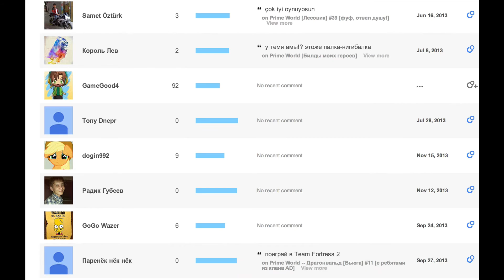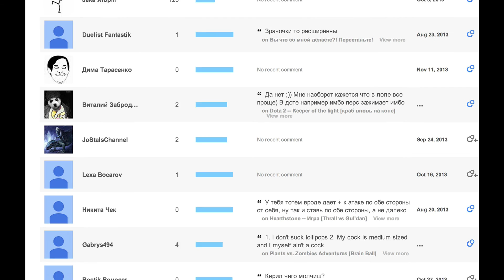ТОП 50 подписчиков по мнению YouTube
Поощрение автора:
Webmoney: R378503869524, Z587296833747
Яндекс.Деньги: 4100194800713